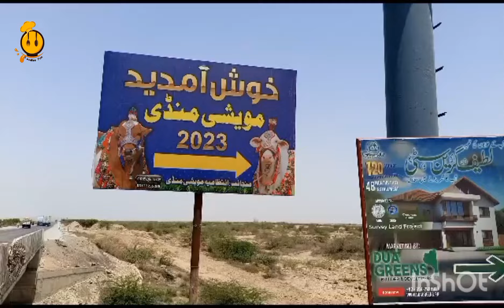Nothern Bypass Mandi 2023 | Heavy bull 2023 | Foodies Fun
Nothern Bypass Mandi 2023